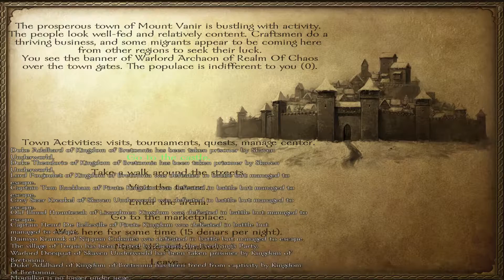Warsword Conquest - Chaos E55 (Warband Mod)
It seems the Orcs have spread.

Warsword Conquest is a mod for Mount & Blade: Warband